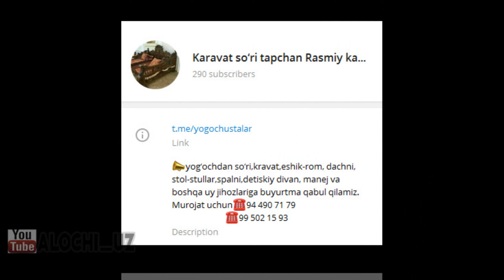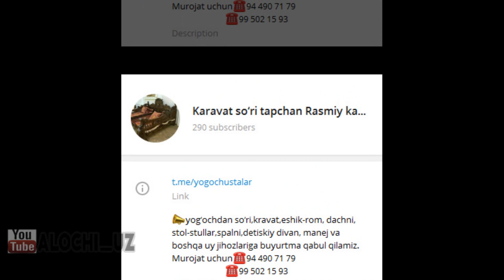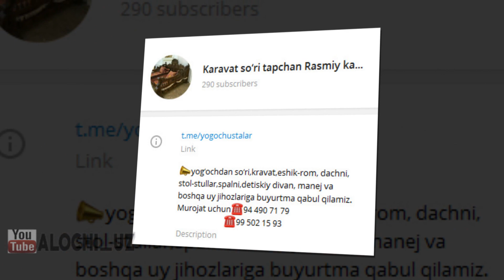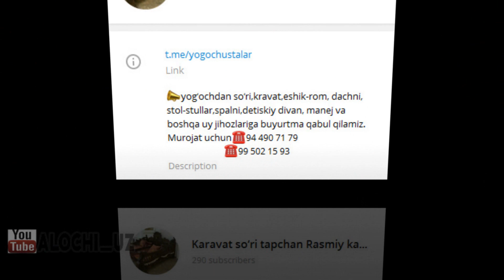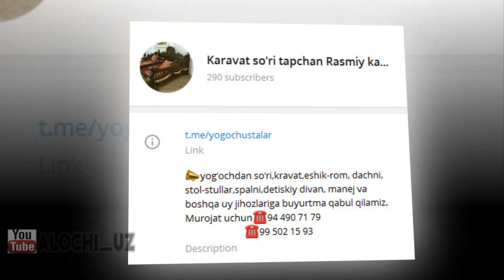karavat so'ri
Kanalimizda aksya onlayn Teligram magaznlarni tikinga kanalimida riklama qilamiz. Aksya bir oy davom etadi shoshiling!
📣yog‘ochdan so‘ri,kravat,eshik-rom, dachni, stol-stullar,spalni,detiskiy divan, manej va boshqa uy jihozlariga buyurtma qabul qilamiz.
Murojat uchun☎️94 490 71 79